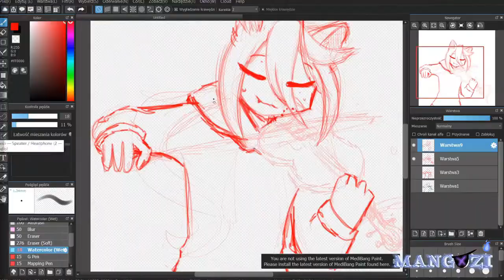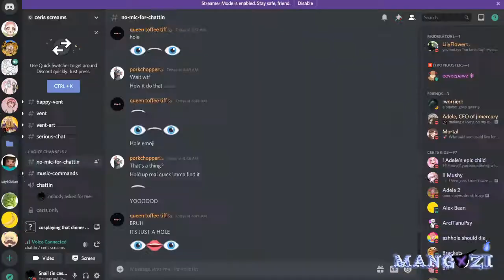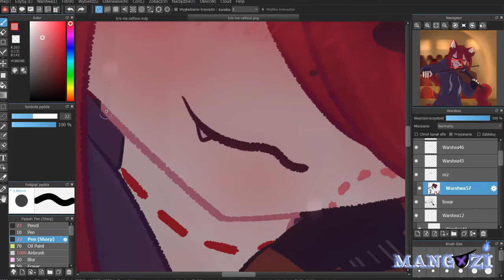Depressed Red Somali Cat Playin' Violin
speedpaint of Kris playin' the violin-
But nobody wants to listen to him so ;')

Time: up to 7 hours
layers: up to 70

Character on the screen belongs to me

instead of deleting my video. Thank you.